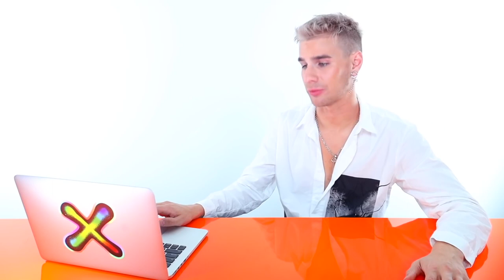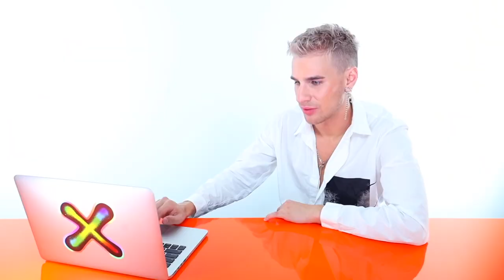Extreme Hair Makeovers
Hi Beautiful! Today we watch people give themselves extreme hair makeovers. The results were incredible!

XMONDO Instagram:

 / xmondohair

Alexa Herrera:

Meriam Nasser:

 • bleaching and dying the underneath of...
eve frsr:

 • DYING MY HAIR RAINBOW! (Again lol)
Mitra:

 • frying and dyeing my hair from black ...